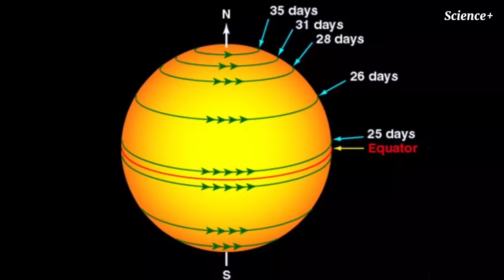Does the sun rotate?